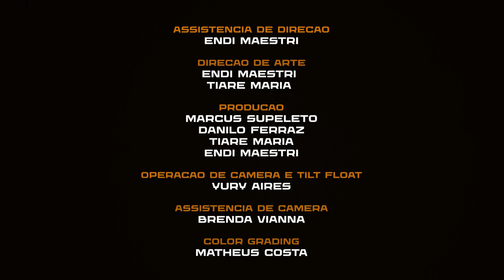Danilo Ferraz - Qualquer Doce - Videoclipe oficial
🎧OUVIR COM FONES PARA UMA MELHOR EXPERIÊNCIA🎧

Direção: Marcus Supeleto.

Assistência de Direção: Endi Maestri.

Direção de arte: Endi  Maestri e Tiare Maria.

Produção: Marcus Supeleto, Danilo Ferraz, Tiare Maria e Endi Maestri.

Operação de Câmera e Tilta Float : Yuri Aires.

Assistência de câmera: Brenda Vianna.

Color Grading : Matheus Costa.

Música (e letra): Danilo Ferraz.

"Qualquer Doce" faz parte do álbum "Sábado" - disponível em todas as plataformas digitais.

Vitória-ES, Brasil
Junho, 2023